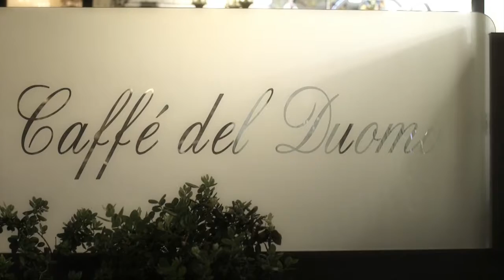matrimonio jonny & anna 1 luglio video ufficiale 2017